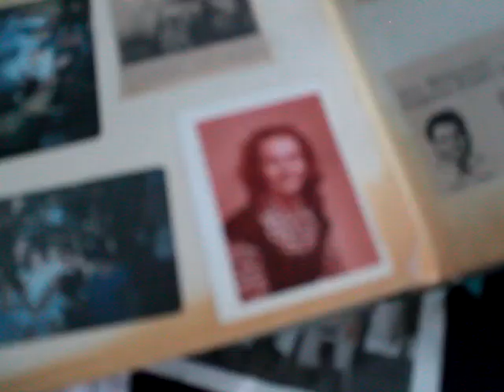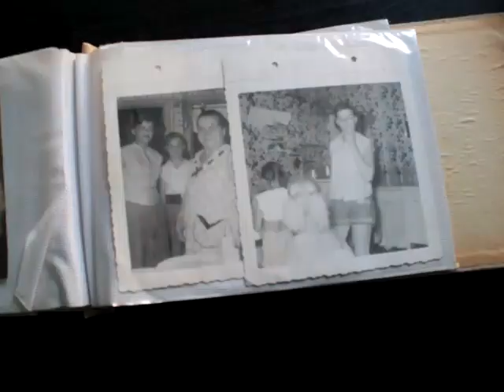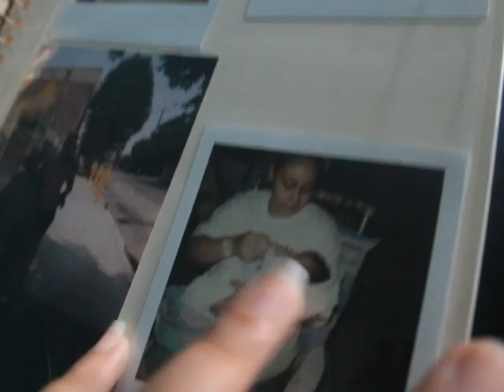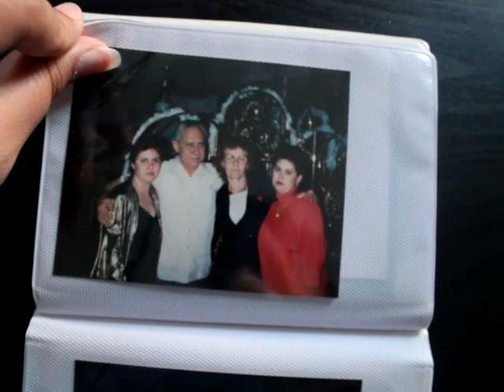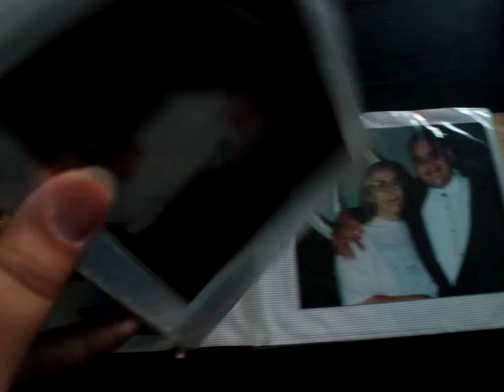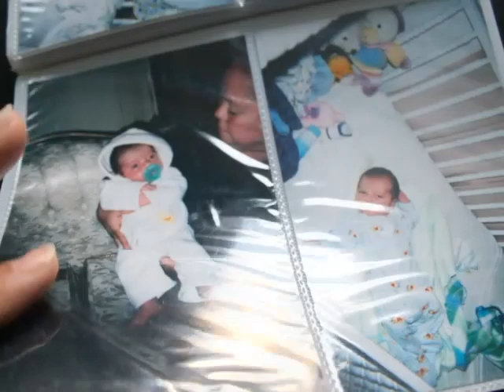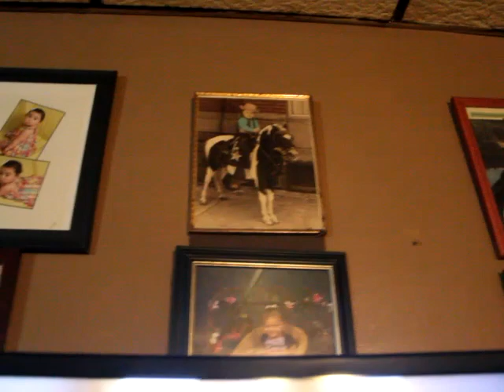104 Sum 21 Documentary Desire Rodriguez